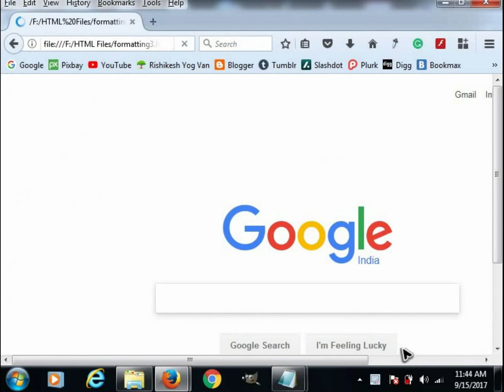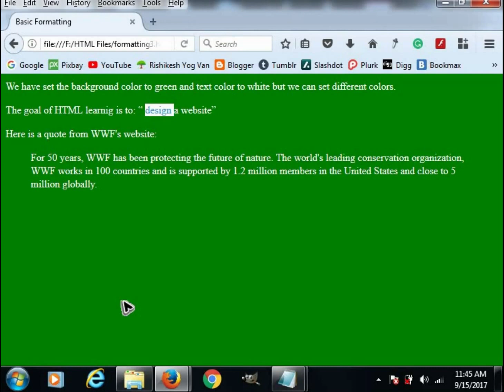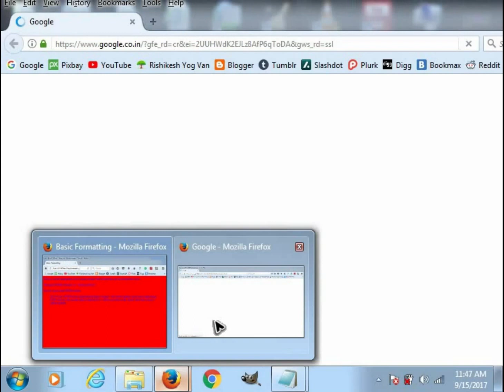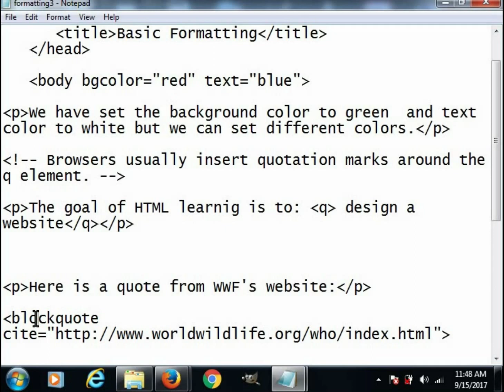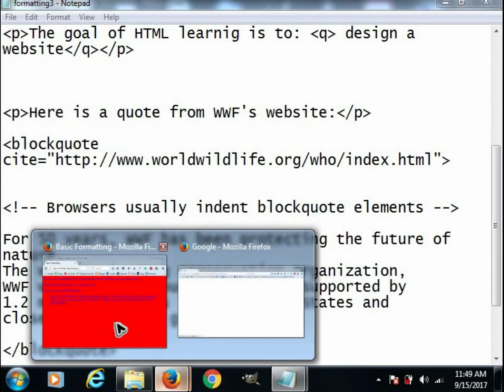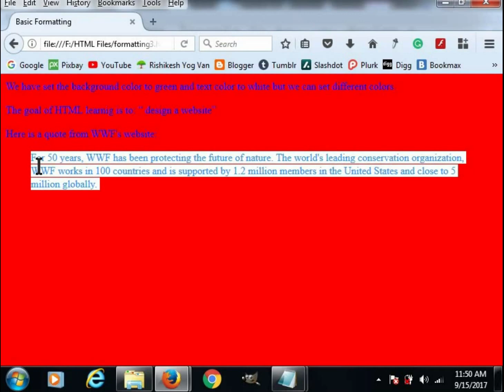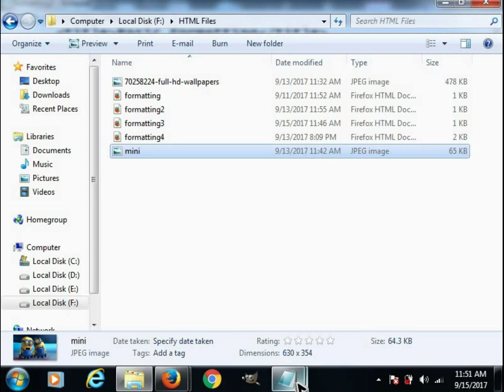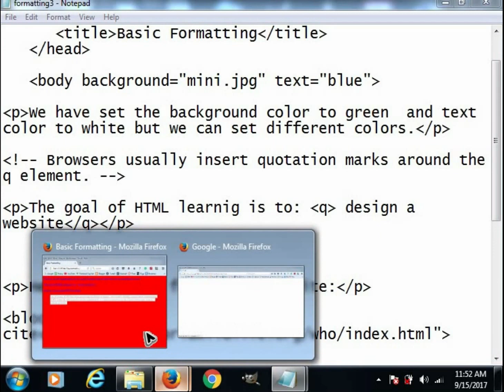HTML Tutorial in Hindi- Q , Blockquote tags and bgcolor , background , text attributes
Watch the complete video and learn the use of Q and blockquote tags.You will also learn , how to use bgcolor , background and text attribute.